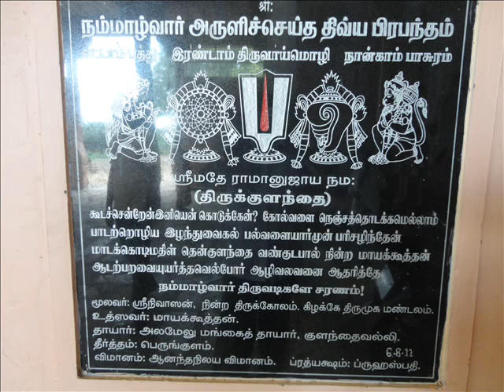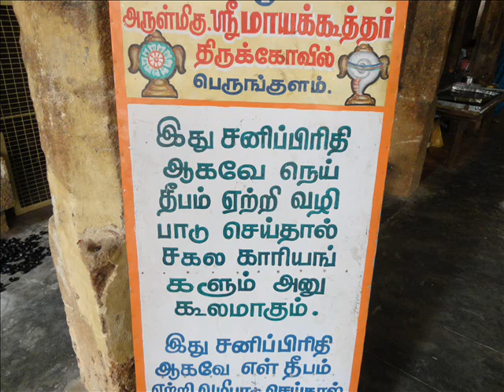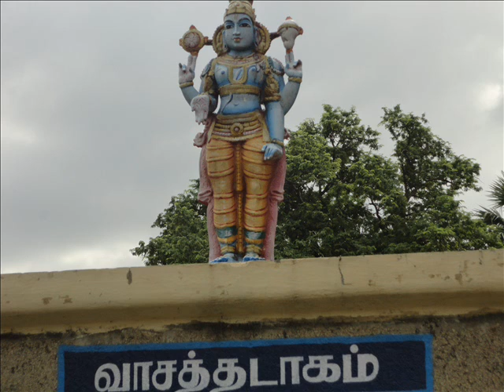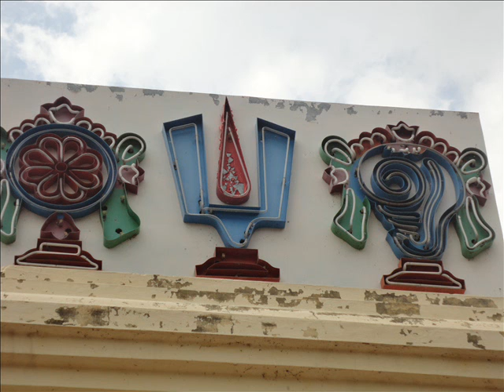84TH DD THIRUKULANTHAI PERUNKULAM MAYAKOOTHAN SRINIVASAN DARSHAN